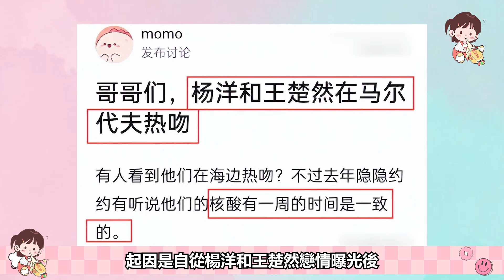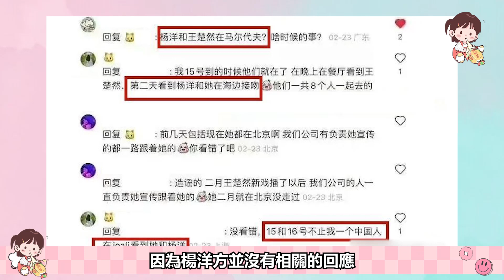熱度不夠碰瓷來湊！王楚然插足榮耀夫婦？為大火不惜當小三？迪麗熱巴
雙標楊洋
近日關於王楚然插足迪麗熱巴楊洋感情的緋聞愈演愈烈，起因是自從楊洋和王楚然戀情曝光後，網友們扒出許多王楚然與迪麗熱巴的同款，大到服裝風格，小到配飾髮型，而且楊洋和王楚然雙方都沒有闢謠戀情傳聞，這不免讓粉絲們猜測王楚然是不是真的插足了榮耀夫婦，並且出於自卑心理與迪麗熱巴處處碰瓷。迪麗熱巴